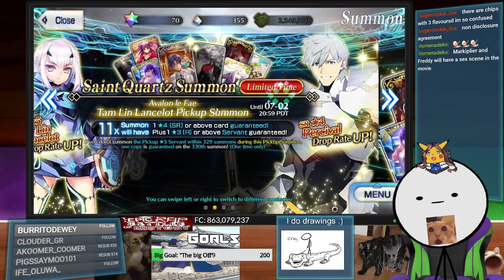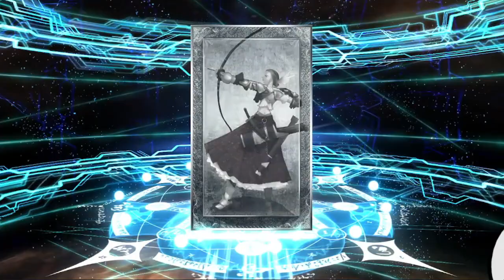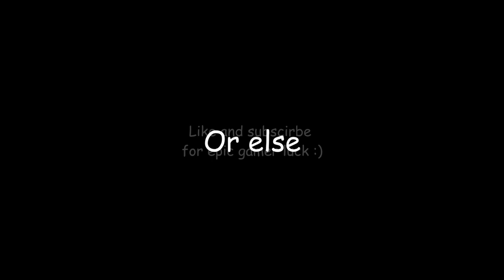2 Tickets + 1 Multi | Cracked Melusine rolls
Kinda cracked luck and I spent way too long on this edit XD

Credits:
Shokugeki no Soma OST - God's Tongue
Aka. 神の舌 (ゴッドタン) Kami no shita (goddotan)
Anime: Shokugeki no Soma | Food Wars
Track 1.08
Composer: 加藤 達也 (Tatsuya Kato)